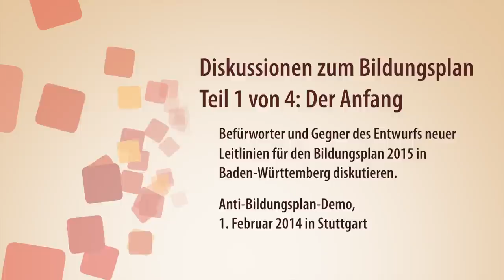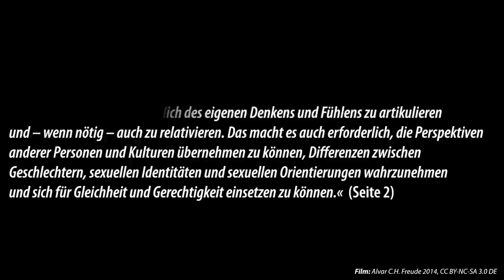Schwulenfeindliche alte Männer: „Die Homosexuellen sollen uns in Ruhe lassen!" -- Bildungsplan-Demo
Teil 1/4: Diskussionen um Bildungsplan und Homosexualität.
Bringen Schwule und Lesben das „Staatsgefüge" durcheinander?

Demonstranten und Gegendemonstranten diskutieren über Homosexualität und den Entwurf für Leitlinien zum Bildungsplan Baden-Württemberg.

Ein Älterer Herr ist besonders eifrig dabei, über Schwule und Lesben (bzw. LSBTTI, sexuelle Identität und Vielfalt) herzuziehen. Über Thomas Hitzlsperger, der die Möglichkeit habe, kleine Kinder „abhängig" zu machen, „ausländische Jugendliche, die abgerichtet werden zum Schwulsein", Toleranz, Sex, christliche Fundamentalisten, Rente, Mörder, den Christopher Street Day (CSD), Gender-Mainstreaming und mehr ...